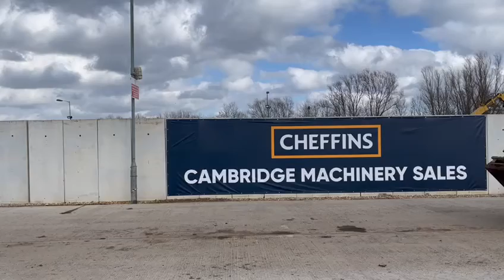Cheffins Lot 2153